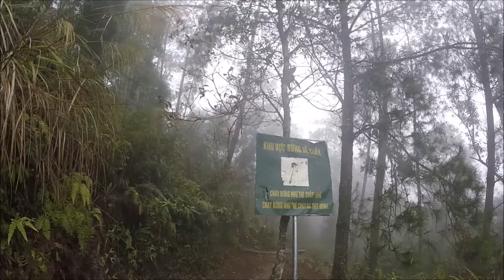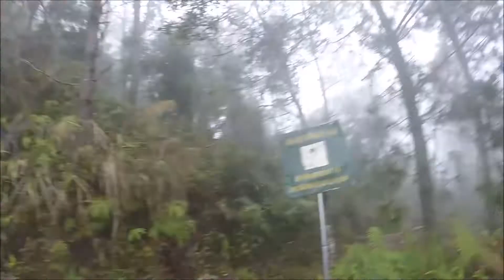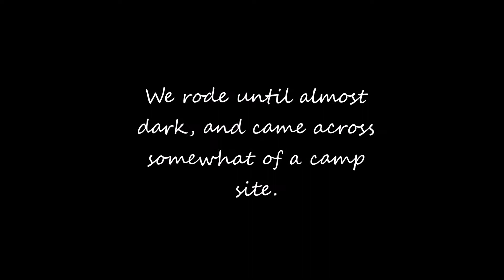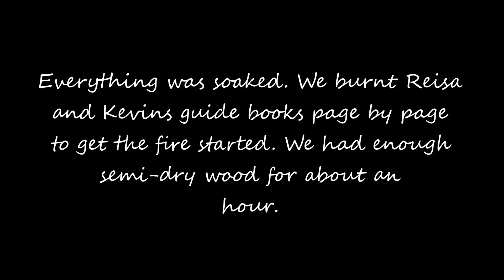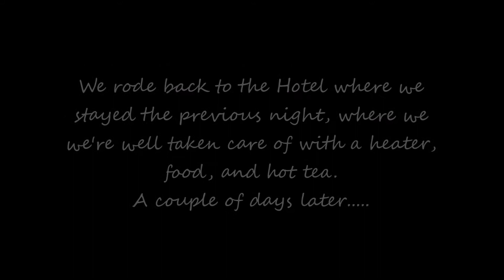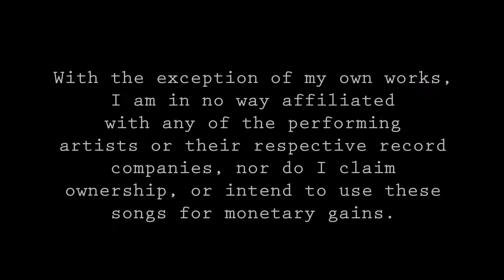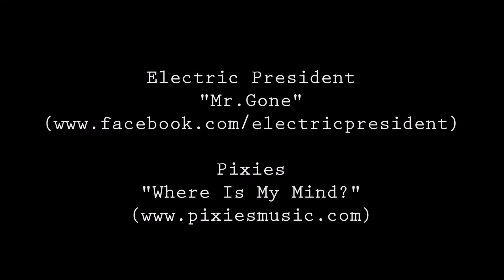Into The Mountains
This is the story of a mountain pass, high up in northern Ha Giang of Vietnam. Host, Chris Repasy, and travel companions, Kevin and Reisa Latorra, decide to take the scenic route, which quickly turns into an enormous undertaking. Enjoy the scenic views of the dangerous, yet, enticing jungles and mountains from the seat of your couch. This video is best viewed in 1080 HD.

I do not claim any ownership or rights to the musical compositions contained within this video.

All film footage was taken via Gopro video equipment.

Filmed, Produced, and Edited by: Christopher Repasy

The closing song, "End of a Cycle" was written, recorded and performed by: Christopher Repasy

crepasy - Instagram
Christopher Repasy - Facebook